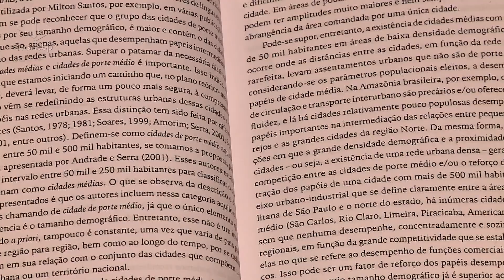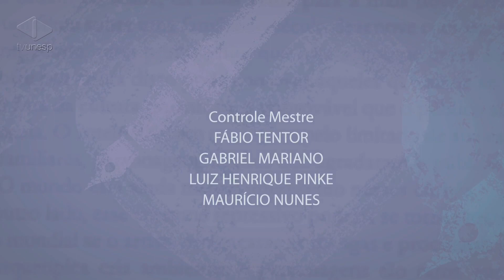Livros | Glossário de Geografia Humana e Econômica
Glossário de Geografia Humana e Econômica
Lançamento Editora Unesp - Glossário de Geografia Humana e Econômica, de Eliseu S. Sposito